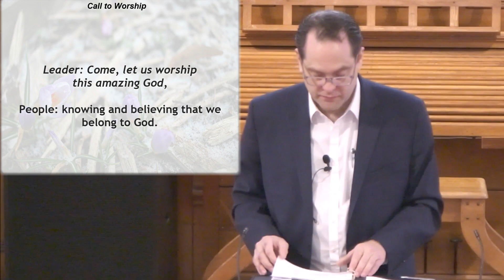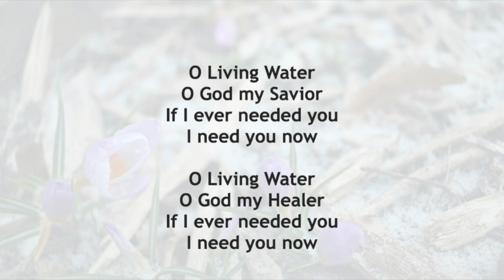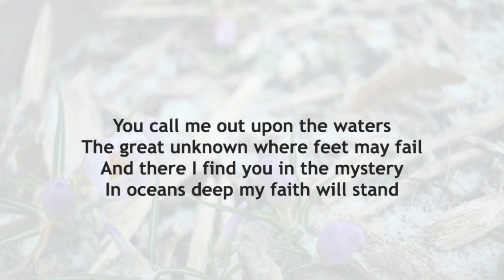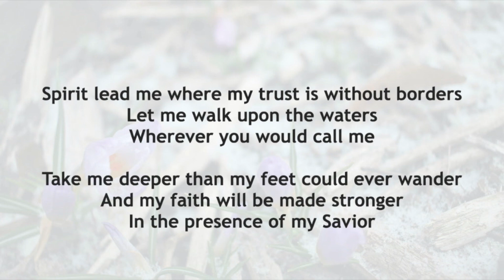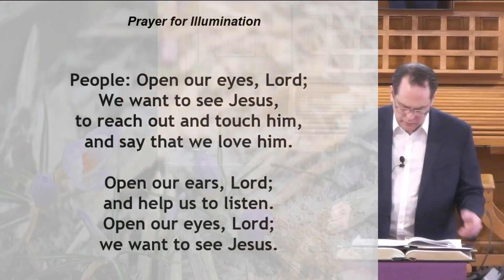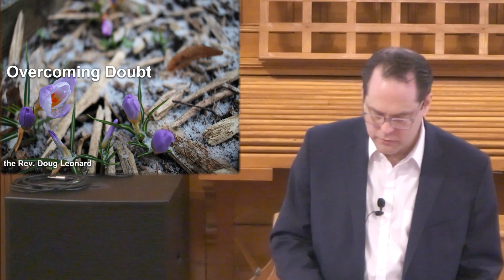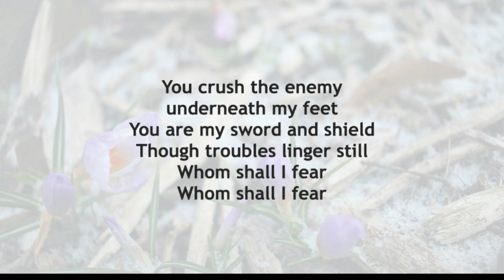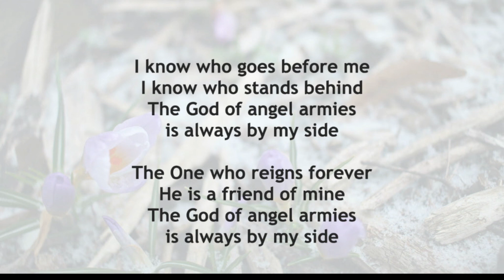February 28, 2021 Gatherings Service